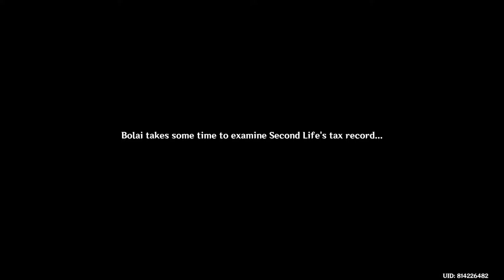[EP.214] | Genshin Impact | Let's Play | No Commentary | เก็นชินอิมแพกต์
-- ToC --
00:00:06 Boss Childe L80 PL73+Shard of Foul Legacy+Artifact 5S Gladiator Triumphus+Artifact 5S Gladiator Destiny
00:09:39 Sucrose 5S Gladiator Triumphus L2
00:10:09 Xiangling 5S Gladiator Destiny L3
00:10:32 Xinyan 5S Lavawalker Resolution L5+4S Crimson Witch Flames L1
00:11:12 BP35
00:11:35 BP Challenge Mine 10 items
00:11:55 Exquisite Chest Mitachurl E Qingxu Pool
00:13:13 BP Challenge Mine 10 items
00:14:41 BP Challenge 100 Monstadt Local Specialties
00:14:58 Flora Shop
00:15:22 Chloris Shop
00:16:02 WQ
00:16:27 Small Lamp Grass
00:16:40 Cecilia
00:18:12 Mushroom
00:18:26 WQ
00:18:52 Small Lamp Grass
00:19:15 Windwheel Aster
00:19:57 Calla Lily
00:21:02 Philanemo Mushroom
00:23:01 BP Challenge 100 Liyue Local Specialties
00:23:09 Herbalist Gui Shop
00:23:35 Shitou Shop
00:23:53 Chef Mao Shop
00:24:10 Recipe Universal Peace
00:24:45 General Goods Shop for Rice
00:25:05 Cook Universal Peace
00:25:23 Auto Cook Universal Peace unlocked
00:25:48 Update NRE Foods
00:26:19 Event Challenge Lost Riches Treasure Area 9
00:26:44 Common Chest Thorn N Nantianmen
00:27:08 Event Challenge Lost Riches Treasure Area 9
00:29:06 Geo Sigil River E Mt Hulao
00:29:25 Exquisite Chest Combat Time Trial River E Mt Hulao
00:30:00 Jueyun Chili
00:30:15 Common Chest Geo River E Mt Hulao
00:30:31 Jueyun Chili
00:30:43 Exquisite Chest Balloon Plant River E Mt Hulao
00:31:29 Viewpoint Moonlit Tree
00:32:04 Event Challenge Lost Riches Treasure Area 10
00:32:16 WQ
00:32:45 Event Challenge Lost Riches Treasure Area 10
00:33:57 SQ Chapter Sinae Unicornis Act I Ganyu Story
00:34:31 Talk to Jade Chamber secretaries
00:38:18 Find and talk to Ganyu
00:45:17 Head to the site of Ganyu trial
00:50:51 Go to Nantianmen and speak with Xiao
00:52:36 Complete Xiao trial
00:55:57 Talk to Xiao
01:00:42 Accompany Ganyu to return to Liyue Harbor
01:01:39 Stroll around Liyue Harbor wharf
01:05:51 Head to Yuehai Pavilion and speak to Huixin
01:08:29 Go to the Wanyou Boutique
01:12:23 Go to Fanmu Carpenter
01:19:53 Clear the warehouse
01:24:09 Common Chest Behind House W Qingce Village
01:24:32 Look for the invoice
01:25:07 Return to Yuehai Pavilion
01:26:13 Talk to Dongsheng
01:30:54 Go to Xinyue Kiosk
01:31:06 Talk to Huixin
01:35:31 Talk to Jade Chamber secretaries
01:38:37 SQ complete
01:39:13 Event Test Run Ganyu date 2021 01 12
01:41:14 Event Test Run Xingqiu date 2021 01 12
01:43:12 Ms Bai Shop
01:44:27 BP36
01:44:41 Ms Bai Shop
01:44:49 Verr Goldet Shop+Recipe Jueyun Guoba
01:45:35 Cook Jueyun Guoba
01:46:26 Silk Flower
01:47:03 progress 60 of 100
01:47:09 Common Chest Pinwheel S Wangshu Inn+Achievement Rock Steady Treasure Hunter
01:47:55 Cor Lapis
01:48:17 progress 61 of 100
01:48:20 Common Chest Small Island NE Mt Aozang
01:48:40 Geo Sigil Waterfall NE Mt Aozang
01:49:00 Exquisite Chest Hilichurl By the Pond NE Mt Aozang
01:49:47 Glaze Lily
01:50:26 Jueyun Chili
01:51:03 Glaze Lily
01:52:19 Cor Lapis
01:52:39 86 of 100
01:52:42 Qingxin
01:52:55 Jueyun Chili
01:53:08 92 of 100
01:53:12 Qingxin
01:53:30 95 of 100
01:53:34 Violetgrass
01:53:53 Jueyun Chili
01:54:04 Qingxin
01:54:18 100 of 100
01:54:27 Boss Dvalin L80 PL73+Dvalin Plume+Artifact 5S Wanderer Dawnlight
02:01:14 Lisa 5S Wanderer Dawnlight L13
02:01:46 Xinyan 4S Crimson Witch Flames L4
02:02:14 Barbara 5S Maiden Leisure L7
02:02:33 BP37
02:02:55 Event Challenge Lost Riches Treasure Area 11
02:03:15 Cool It achievement reward
02:03:31 Event Challenge Lost Riches Treasure Area 11
02:05:24 Event Challenge Lost Riches Treasure Area 12
02:06:21 Precious Chest Skirmisher Tianqiu Valley
02:06:41 Event Challenge Lost Riches Treasure Area 12
02:07:47 Geo Slime Tianqiu Valley
02:08:34 Event Challenge Lost Riches Treasure Area 12
02:08:48 Expedition
02:09:20 Craft Weapon Level Up material
02:09:50 Cook